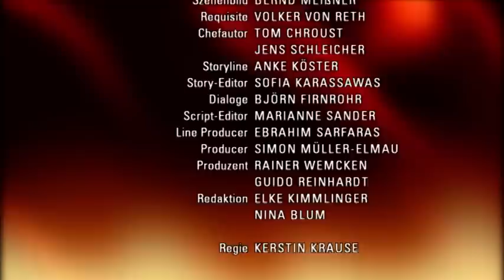Verbotene Liebe - Folge 3225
Tanja verhindert das erste wiedersehen von Ansgar und Nathalie in Freiheit.
Olivias Versuch, etwas für Olli zu tun, droht zu scheitern.
Lydia wird klar, dass sie sich vor ihren Freunden nicht verstellen muss.

Tanja erkennt entsetzt, dass Johannes’ ursprünglicher letzter Wille wieder in Kraft gesetzt wurde, und versucht sofort zu verhindern, dass Ansgar die Beweise für Nathalies Unschuld erhält. Doch nicht zuletzt durch Elisabeths und Leonards Einsatz gelingt es Ansgar, Nathalies Freilassung zu erwirken. Während er sich auf Nathalie freut, realisiert Tanja, dass ihr Plan, Macht über die ,Lahnstein Holding’ zu erhalten, gescheitert ist. Wütend sinnt sie auf Rache und vereitelt Ansgars und Nathalies glückliche Wiedervereinigung vor dem Gefängnis, indem sie ihnen eine Horde Journalisten auf den Hals schickt.
Olivia erkennt schmollend, dass Olli nicht bereit ist, ihr zu verzeihen und beklagt sich bei Charlie über dessen Unnachgiebigkeit. Charlie wäscht ihr daraufhin den Kopf und Olivia erfährt, dass Olli von Axel zusammengeschlagen wurde und die Anklage gegen diesen auch noch aus Mangel an Beweisen fallengelassen wurde. Mutig beschließt Olivia auf eigene Faust an ein Geständnis von Axel zu kommen. Sie macht sich verkleidet an ihn heran, ist jedoch in die Ecke gedrängt, als Axel glaubt, sie zu kennen.
Lydia will nach vorne schauen und das Leben genießen. Sie besucht mit ihren Freundinnen die Eröffnungsfeier eines Beachclubs. Als sie beginnt, sich zu entspannen, entdeckt sie Sebastian. Sie reißt sich zusammen und schafft es nicht, zu fliehen. Dennoch macht ihr die Begegnung mit ihm sehr zu schaffen, was sie vor ihren Freundinnen verbirgt. Als Judith am nächsten Tag zufällig mitbekommt, wie Lydia ihrem Kummer freien Lauf lässt, wird Lydia klar, dass ihre Freunde zu ihr stehen, an guten wie an schlechten Tagen.